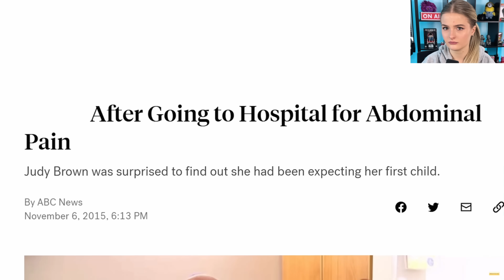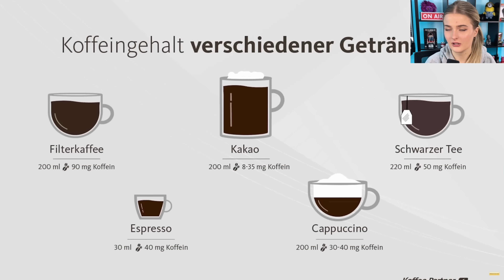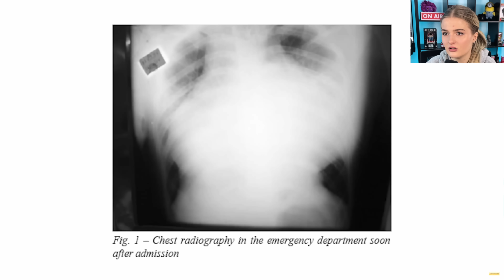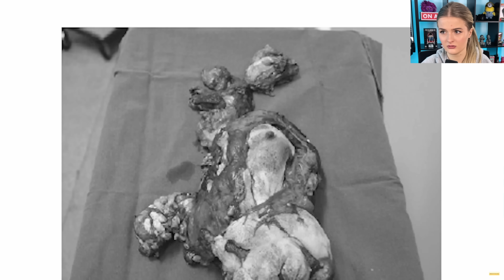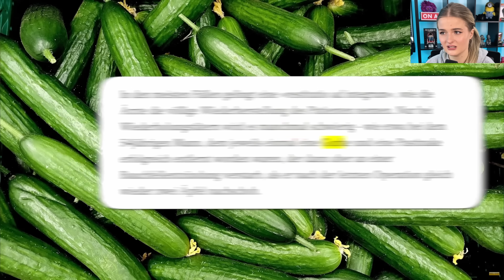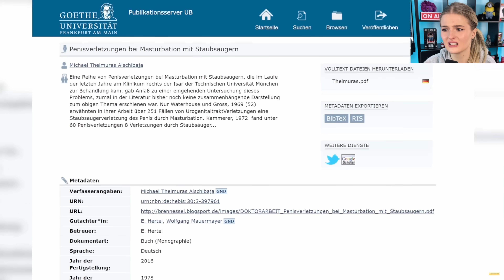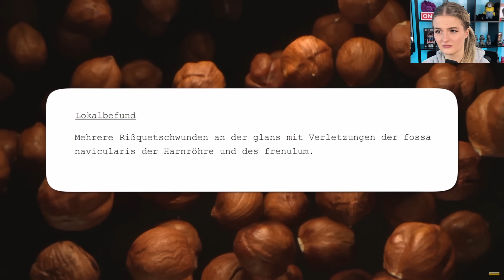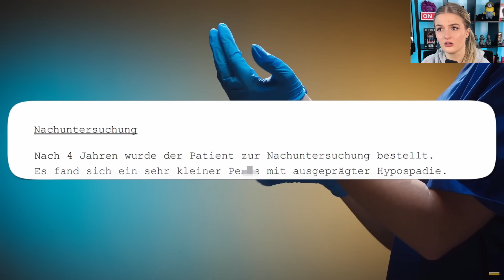LiDiRo reagiert auf Ausreden beim Arzt, die "ETWAS" zu Weit gingen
LiDiRo reagiert auf @Malternativ Ausreden beim Arzt, die "ETWAS" zu Weit gingen